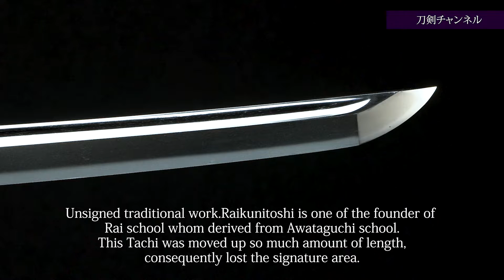太刀 無銘（来国俊）刀剣チャンネル 008 日本刀 Japanese sword katana 2019/04/24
重要刀剣  太刀 無銘（来国俊）
鎌倉中期～末期　山城　二尺二寸九分

来国俊は山城来派の祖である。
この刀は大磨上のため無銘になっているが、姿や地刃の出来、帽子の特徴により来国俊と極められている。
小板目肌細かにつみ、地沸つき、淡く沸映り立ち、穏やかで上品な出来である。

Juyo Token,Tachi, mumei: “Raikunitoshi”

nagasa 69.4cm ,sori 1.5cm

Circa: Middle Kamakura toward to the late
Unsigned traditional work.

Raikunitoshi is one of the founder of Rai school whom derived from Awataguchi school.

This Tachi was moved up so much amount of length,consequently lost the signature area.

Main reason was that the early Tokugawa era prohibited to hold longer Tachi or Katana,which prevented from striking each other’s Saya whoever stroll down the street caused the trouble.

Above all, this graceful Tachi is the typical Kunitoshi’s Boshi,very fine Hada and Yakiba with faint Utsuri.

株式会社安東貿易がお送りする刀剣チャンネルが2019年4月スタート。
当社が取扱う様々な日本刀を動画でご紹介しています。
今後随時様々な日本刀動画を掲載して参ります。
日本古来の伝統工芸、美術品としての日本刀の素晴らしさをご覧ください。

刀剣チャンネルで使用しているBGMは主に「H/MIX GALLERY」の
サイトより利用させて頂いております。